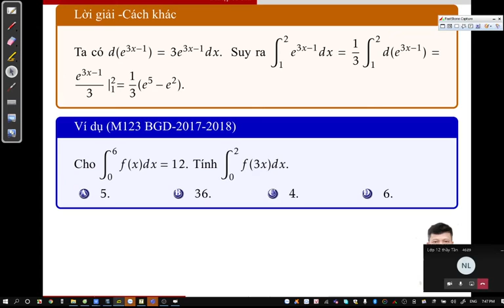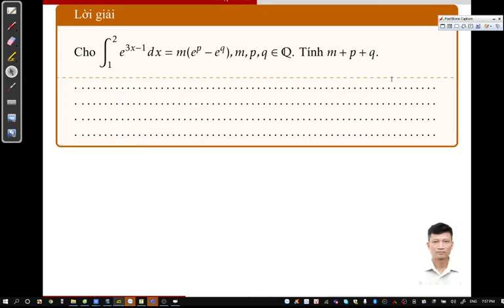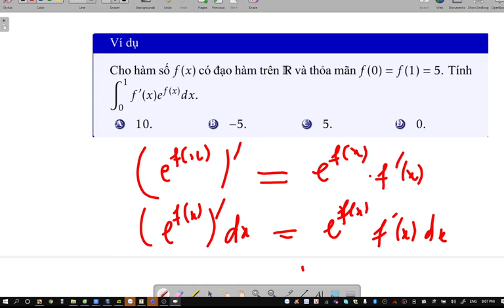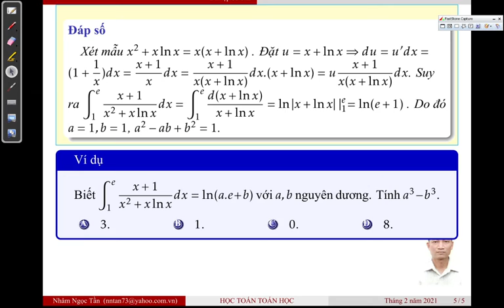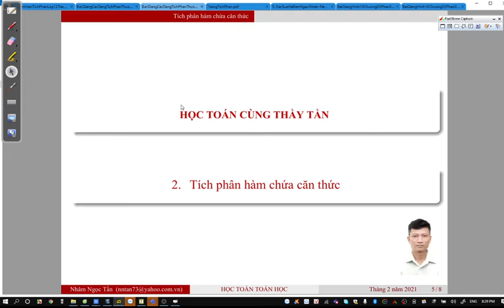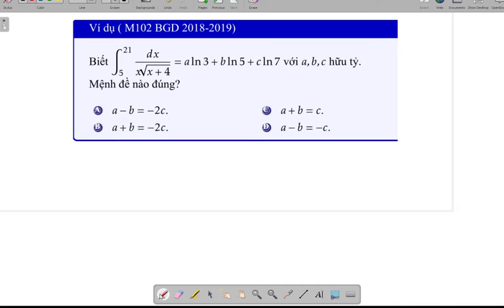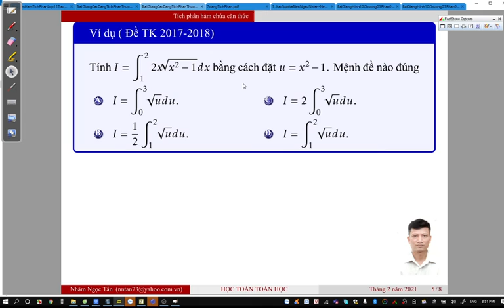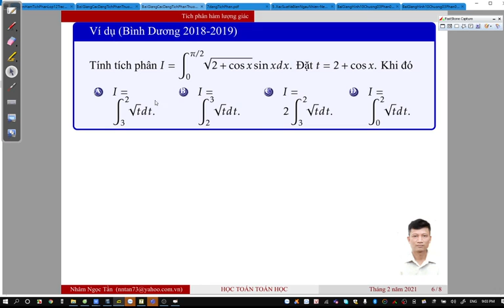Phương pháp tính tích phân bằng vi phân và đổi biến